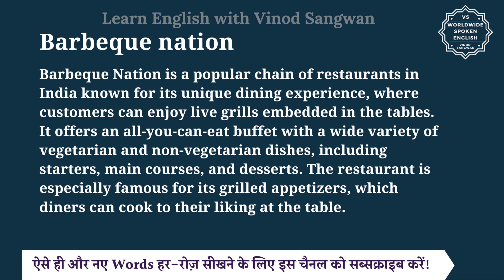Barbeque nation meaning in Hindi | Barbeque nation ka matlab kya hota hai | English to hindi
इस वीडियो में आप Barbeque nation का हिंदी में मतलब समझेंगे और साथ में Barbeque nation का pronunciation भी सीखेंगें यानि की आप Barbeque nation के अर्थ के साथ साथ ये भी सीखेंगें की Barbeque nation को कैसे बोले या Barbeque nation को बोलने का सही तरीका क्या है |

तो बस एक मिनट में सीखिए Barbeque nation को|
Let’s learn Hindi Meaning of Barbeque nation in detail.

Barbeque nation का हिंदी में अर्थ होता है
Barbeque Nation is a popular chain of restaurants in India known for its unique dining experience, where customers can enjoy live grills embedded in the tables. It offers an all-you-can-eat buffet with a wide variety of vegetarian and non-vegetarian dishes, including starters, main courses, and desserts. The restaurant is especially famous for its grilled appetizers, which diners can cook to their liking at the table.

If you love grilled food, Barbeque Nation is the perfect place to dine.
यदि आपको ग्रिल्ड खाना पसंद है, तो बारबेक्यू नेशन भोजन करने के लिए आदर्श स्थान है।

Barbeque Nation is popular for its endless variety of starters and desserts.
बारबेक्यू नेशन अपने अनगिनत प्रकार के स्टार्टर और डेसर्ट के लिए लोकप्रिय है।

Barbeque nation को इन उदाहरणों से और अच्छे से समझ सकते हैं